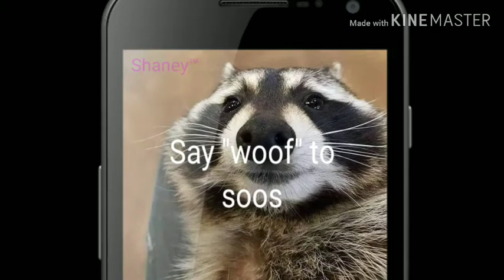The soos curse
I made this like 2 minutes before I took a huge nap... I don't even know what the actual fuck this is, and this is coming from me.